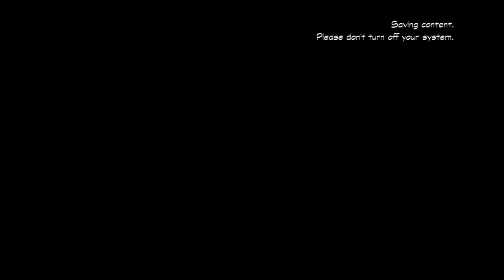Duck Tales Remastered Pt #2: Boo-oo - Baritone Transgirl Gaming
No seriously, I am terrible at this game. So thus, I am naming this Boo-oo. But yeah, I think I'm gonna abandon this game. Perhaps I'll come back to it later, but I'm not sure.

Oh, and for the record, the new Duck Tales (Ep 1) was actually pretty good. Disney XD actually loaded it up to their youtube page. Check it out.

DuckTales Remastered was Developed by Capcom and Way Forward Technologies. It was Published by Capcom and Disney Interactive Studios